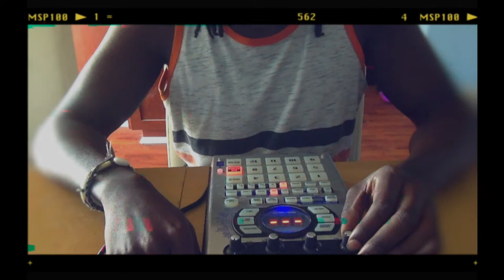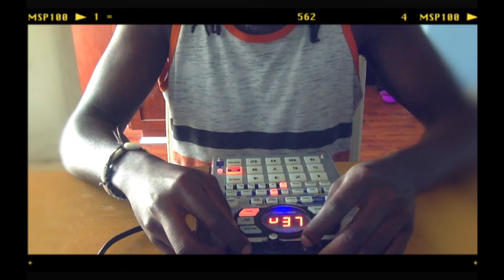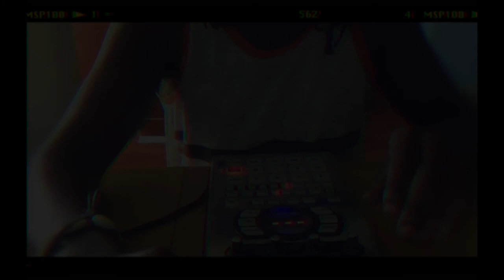SP404 - beware, she's in august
hey guys ! it was only a matter of time before I started recording some of these live mixes. I've definitely enjoyed having my sp and have incorporated many of its fx in my production, please enjoy and don't forget to check out the links below for more of my materials.